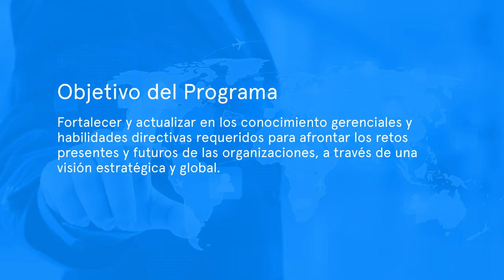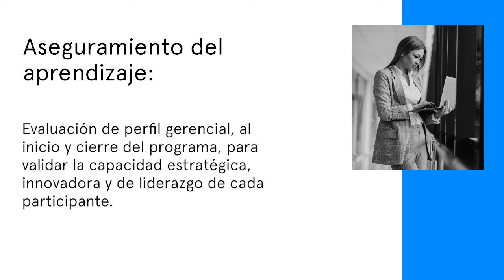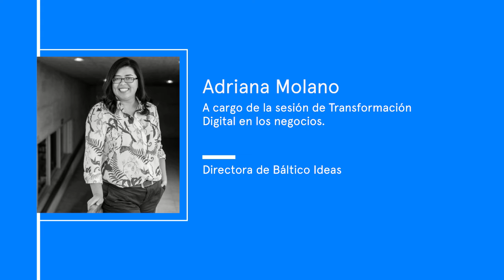Alta Gerencia Internacional